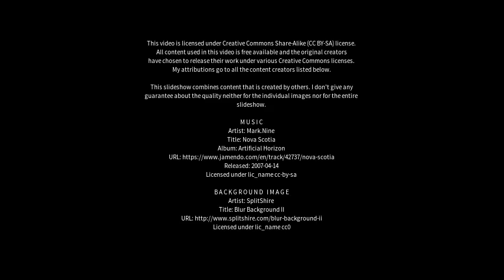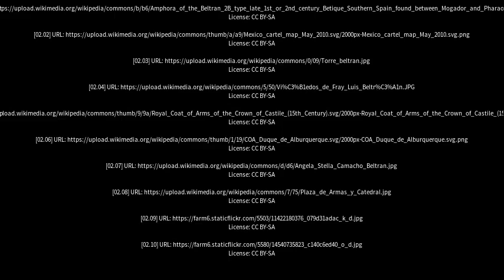Best places to visit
Best places to visit - Beltrán (Argentina) Best places to visit - Slideshows from all over the world - City trips, nature pictures, etc.